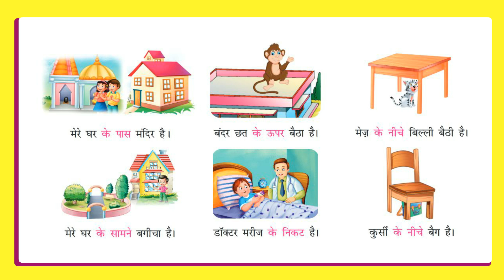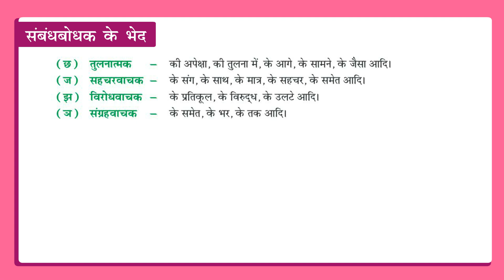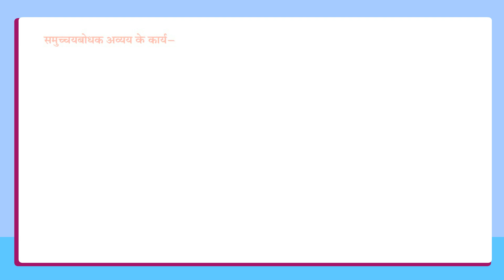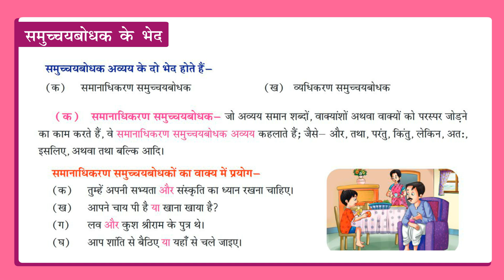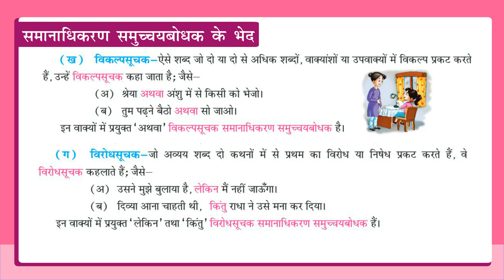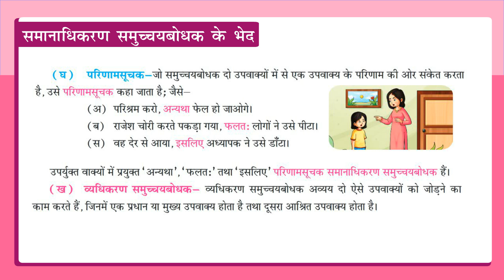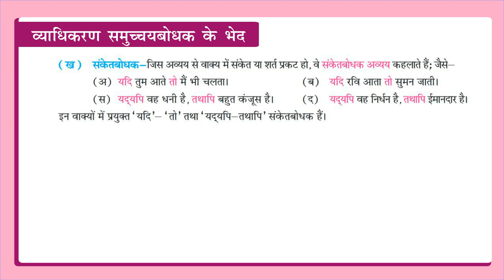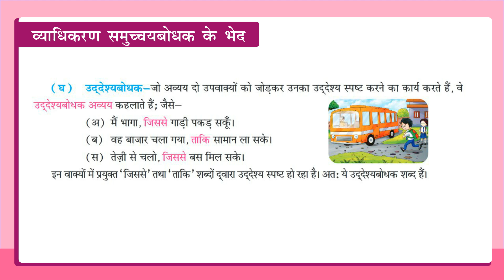APNI BHASHA HV - 8 CH - 13 P-3 अविकारी शब्द